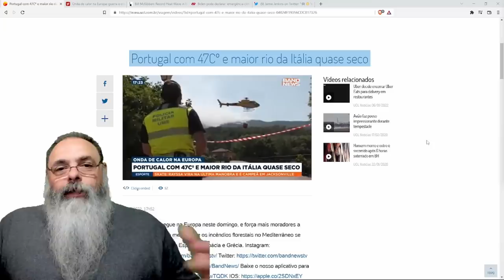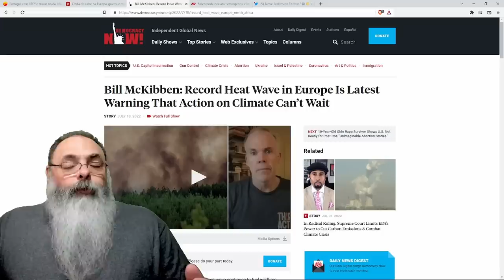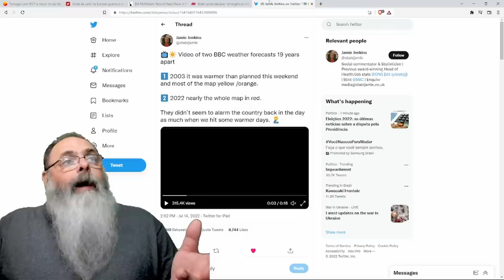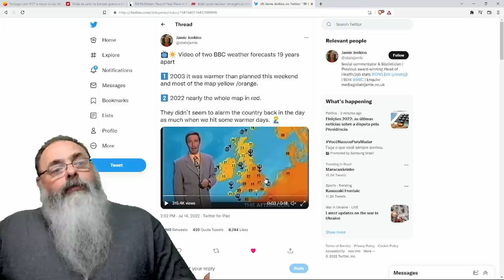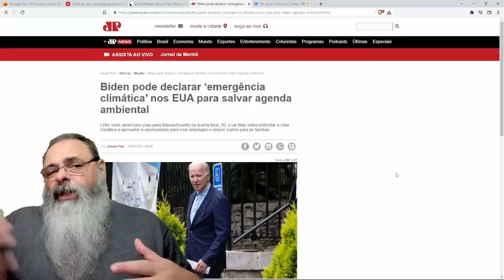EUROPA enfrenta INCÊNDIOS e ONDA DE CALOR, fenômeno também conhecido como VERÃO no HEMISFÉRIO NORTE